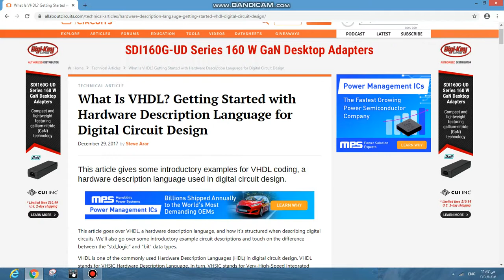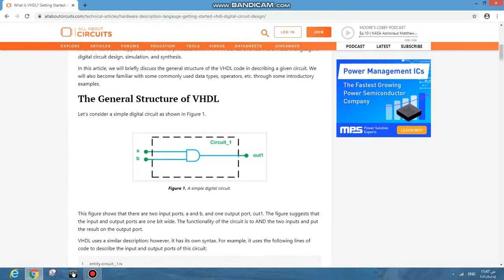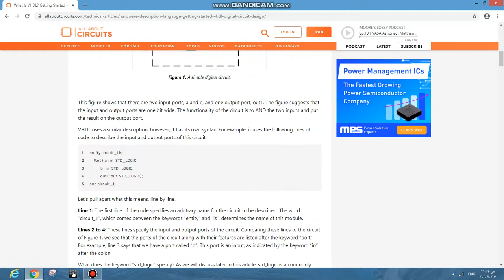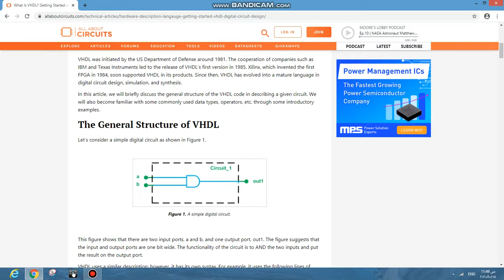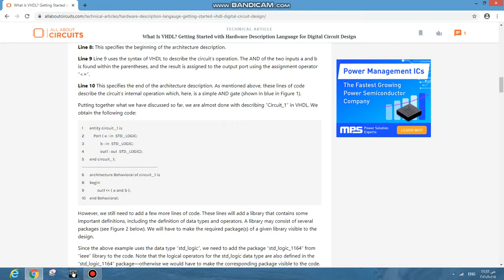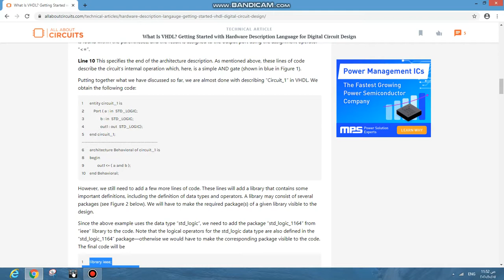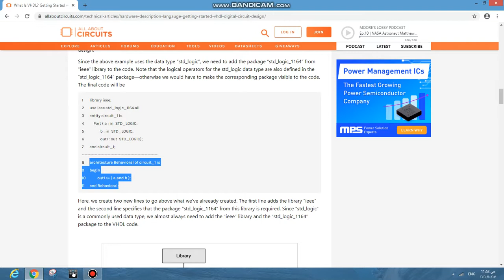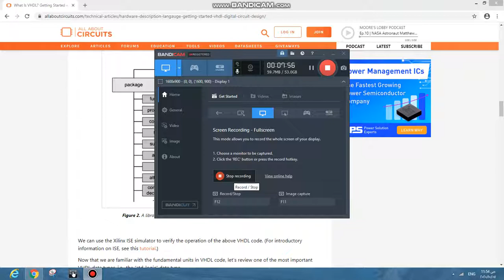get started with VHDL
الفيديو يقدم شرح بسيط لبداية توضيحية عن اللغة   وعن المحاور الثلاثة الاساسية التي تتكون منها
this video provide simple introduction to VHDL language and its three main parts